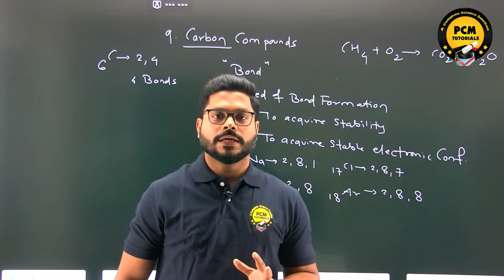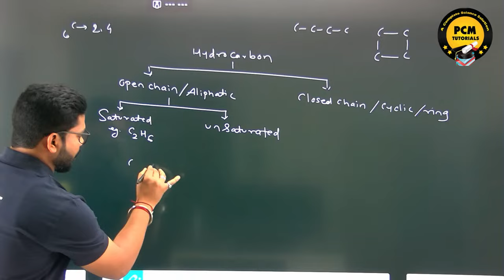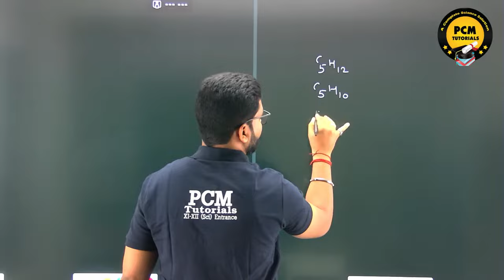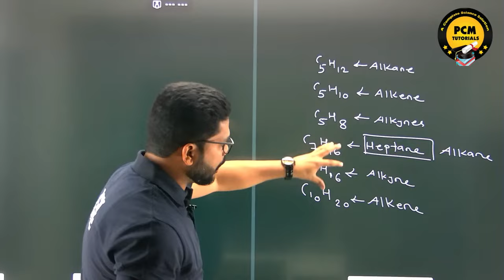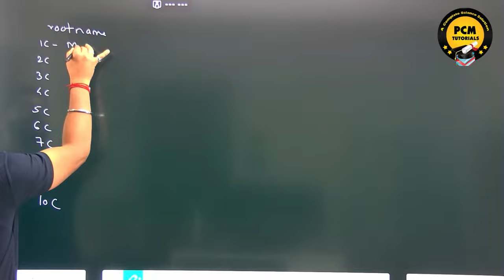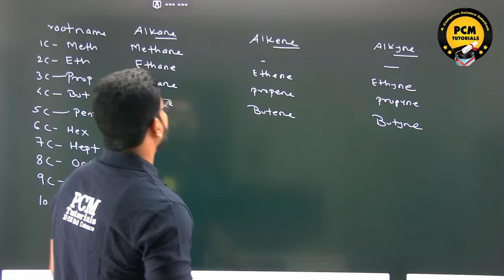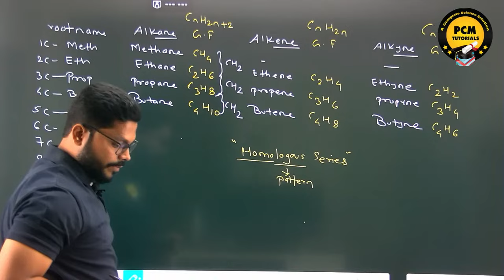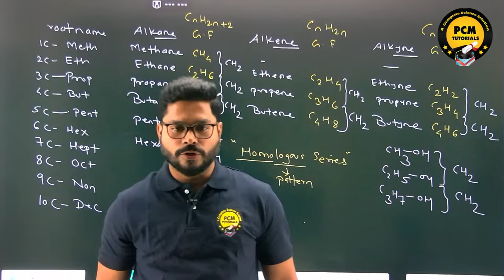Exploring the Wonders of Carbon Compounds | 10th Class Chemistry Lecture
Welcome to an engaging and insightful 10th Class Chemistry Lecture on the fascinating world of Carbon Compounds!

In this educational session, we'll delve into the building blocks of organic chemistry and unravel the secrets of carbon's versatility.

Join us as we explore the fundamental concepts of carbon compounds,
understanding how carbon forms the backbone of life and plays a crucial role in the composition of various molecules.

From hydrocarbons to functional groups, this lecture is designed to provide a comprehensive overview for 10th-grade students.

Whether you're a student gearing up for exams or simply curious about the wonders of chemistry,
this lecture promises to break down complex topics into digestible information. Our experienced instructor will guide you through key principles,
chemical reactions, and practical applications, ensuring a thorough understanding of the subject.

Topics Covered:

- Introduction to Carbon Compounds
- Types of Hydrocarbons: Alkanes, Alkenes, Alkynes
- Chemical Reactions Involving Carbon Compounds

an enjoyable experience. We believe in making education accessible and enjoyable for every student!

Enhance your knowledge, ask questions, and participate in this virtual classroom setting. Don't miss out on this opportunity to deepen your understanding of Carbon Compounds. Let's make chemistry exciting together!

👨‍🔬 Thank you for choosing our channel for your educational journey.
Get ready to embark on an adventure into the world of Carbon Compounds!